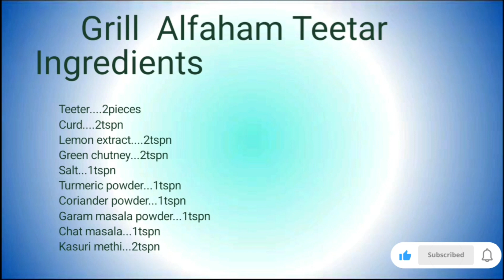Grilled Teetar | Alfaham Teetar | Tasty Quail Recipe | The Max Kitchen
Hyderabadi Shadiyon Mein Banne Waali Bater (Quail)
Fry

Tandoori Bater Recipe | dget at A| Tandoori Quail
Recipe | How To Make Bater Recipe

Gujranwala Famous Quail Recipe Il Tandoori Bater
Recipe

quail recipe indian
quail roast recipe
tandoori batter recipe
teetar roast recipe
teetar fry masala
bater curry
teetar masala recipe
teetar recipe in hindi
teetar pepper fry
quail recipe telugu
batter fry recipe
teetar kebab recipe
quail recipe malayalam
quail recipe bangla
... teetar recipe
grilled quail
grilled quail recipes
grilled quail eggs
grilled quail breast
bacon wrapped grilled quail

Byeeeee.